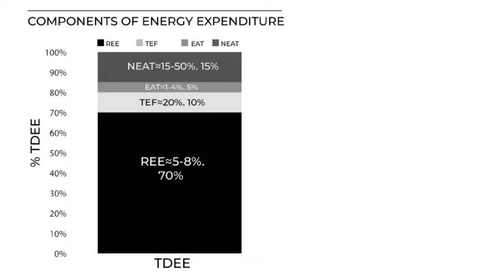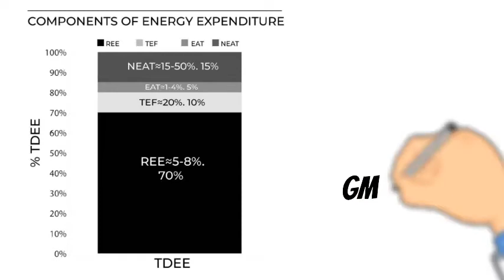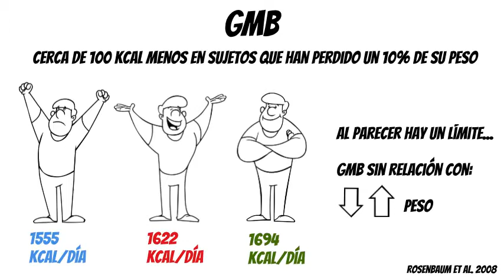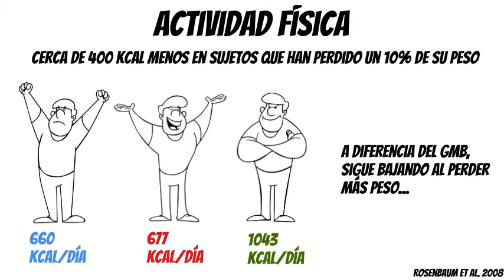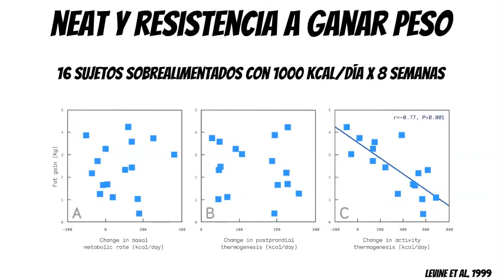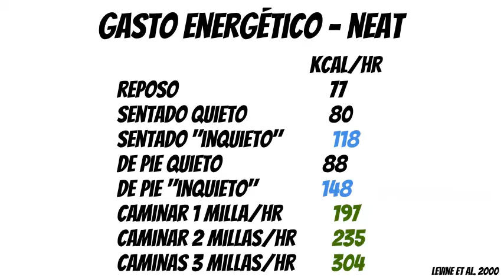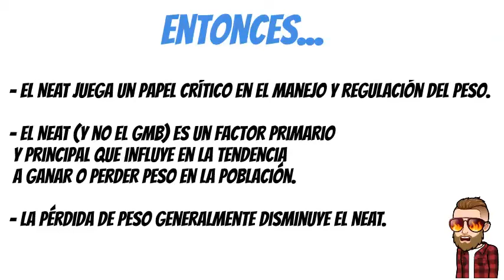NEAT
¿Existen los metabolismos lentos y rápidos?